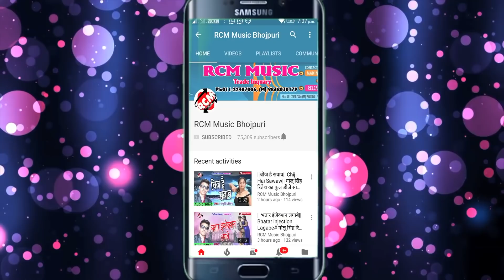|| मुझेको बना लो भतार || गोपाल कृष्णा टाईगर का 2020 का जबरदस्त वीडियो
Title:  Mujhko Bana Lo Bhatar
Singer: Gopal Krishana Tiger
Lable: RCM Music
Lyrics:  GOPAL KRISHNA
Video Director:  BITTU
DOP: